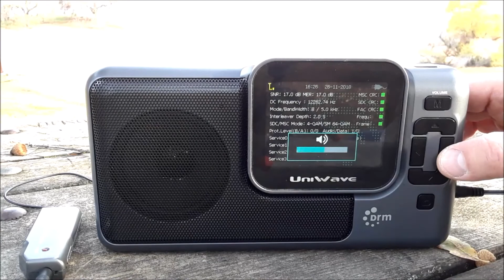13690 kHz WINB (DRM, Digital) 📶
America's Oldest Private International Shortwave Station

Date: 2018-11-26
Time: 16:23 UTC
Receiver: Uniwave Di-Wave 100
Antenna: Kaito KA33 (Degen DE31MS)
Location: Northern California (CM98KQ)